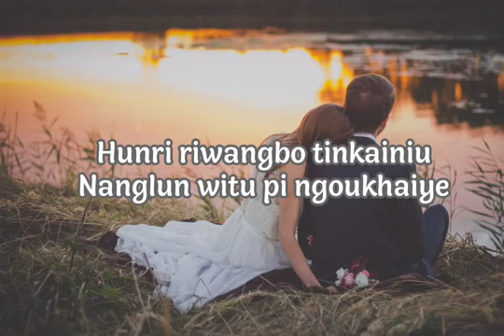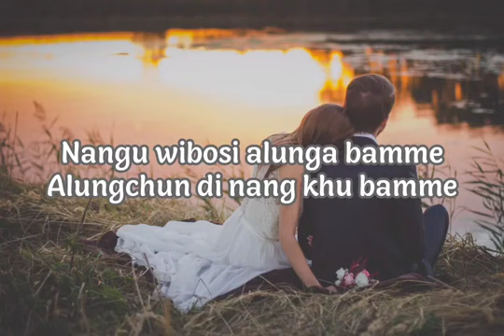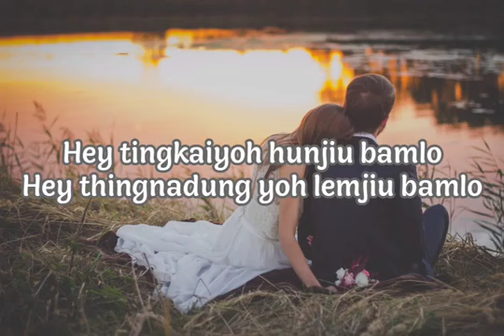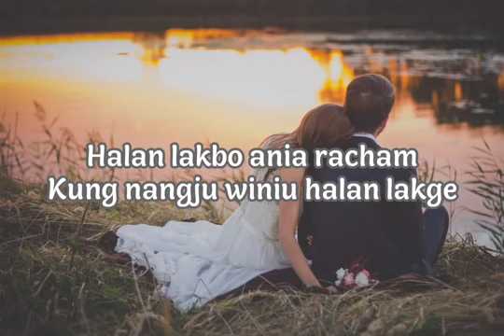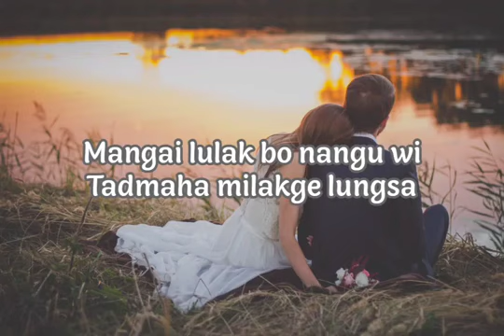Halan Lakbo - Wilungwang and Joseph